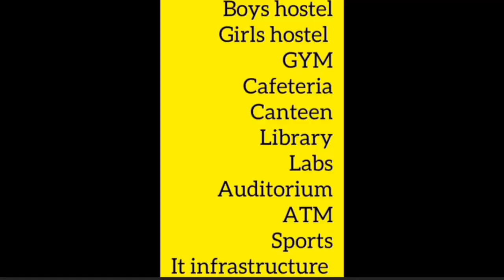Vydehi Institute Of Medical Sciences And Research Centre Bengaluru mbbs admission, mbbs fees &cutoff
Vydehi Institute of Medical Sciences & Research Centre,Bengaluru, Karnataka - Google Search
Vydehi Institute of Medical Sciences & Research Centre,Bengaluru, Karnataka - Safari Search
Vydehi Institute of Medical Sciences & Research Centre,Bengaluru, Karnataka mbbs fees 2024
Vydehi Institute of Medical Sciences & Research Centre,Bengaluru, Karnataka md,ms fees 2024
Vydehi Institute of Medical Sciences & Research Centre,Bengaluru, Karnataka mbbs cutoff 2024
Vydehi Institute of Medical Sciences & Research Centre,Bengaluru, Karnataka md,ms cutoff 2024
Vydehi Institute of Medical Sciences & Research Centre,Bengaluru, Karnataka location
Vydehi Institute of Medical Sciences & Research Centre,Bengaluru, Karnataka nearest airport
Vydehi Institute of Medical Sciences & Research Centre,Bengaluru, Karnataka nearest bus stop
Vydehi Institute of Medical Sciences & Research Centre,Bengaluru, Karnataka nearest railway station
Vydehi Institute of Medical Sciences & Research Centre,Bengaluru, Karnataka md radio fees 2024
Vydehi Institute of Medical Sciences & Research Centre,Bengaluru, Karnataka md derma fees 2024
Vydehi Institute of Medical Sciences & Research Centre,Bengaluru, Karnataka ms obg gynae fees 2024
Vydehi Institute of Medical Sciences & Research Centre,Bengaluru, Karnataka ms surgery fees 2024
Vydehi Institute of Medical Sciences & Research Centre,Bengaluru, Karnataka md pedia fees 2024
Vydehi Institute of Medical Sciences & Research Centre,Bengaluru, Karnataka ms opthal fees 2024
Vydehi Institute of Medical Sciences & Research Centre,Bengaluru, Karnataka md tb chest fees 2024
Vydehi Institute of Medical Sciences & Research Centre,Bengaluru, Karnataka ms ent fees 2024
Vydehi Institute of Medical Sciences & Research Centre,Bengaluru, Karnataka md anaesthesia fees 2024
Vydehi Institute of Medical Sciences & Research Centre,Bengaluru, Karnataka ms ortho fees 2024
Vydehi Institute of Medical Sciences & Research Centre,Bengaluru, Karnataka md medicine  fees 2024
Vydehi Institute of Medical Sciences & Research Centre,Bengaluru, Karnataka md psychiatry fees 2024
Vydehi Institute of Medical Sciences & Research Centre,Bengaluru, Karnataka md emergency medicine  fees 2024
Vydehi Institute of Medical Sciences & Research Centre,Bengaluru, Karnataka md patho  fees 2024

Vydehi Institute of Medical Sciences & Research Centre,Bengaluru, Karnataka md radio cutoff 2024
Vydehi Institute of Medical Sciences & Research Centre,Bengaluru, Karnataka md derma cutoff 2024
Vydehi Institute of Medical Sciences & Research Centre,Bengaluru, Karnataka ms obg gynae cutoff 2024
Vydehi Institute of Medical Sciences & Research Centre,Bengaluru, Karnataka ms surgery cutoff 2024
Vydehi Institute of Medical Sciences & Research Centre,Bengaluru, Karnataka md pedia cutoff 2024
Vydehi Institute of Medical Sciences & Research Centre,Bengaluru, Karnataka ms opthal cutoff 2024
Vydehi Institute of Medical Sciences & Research Centre,Bengaluru, Karnataka md tb chest cutoff 2024
Vydehi Institute of Medical Sciences & Research Centre,Bengaluru, Karnataka ms ent cutoff 2024
Vydehi Institute of Medical Sciences & Research Centre,Bengaluru, Karnataka md anaesthesia cutoff 2024
Vydehi Institute of Medical Sciences & Research Centre,Bengaluru, Karnataka ms ortho cutoff 2024
Vydehi Institute of Medical Sciences & Research Centre,Bengaluru, Karnataka md medicine  cutoff 2024
Vydehi Institute of Medical Sciences & Research Centre,Bengaluru, Karnataka md psychiatry cutoff 2024
Vydehi Institute of Medical Sciences & Research Centre,Bengaluru, Karnataka md emergency medicine  cutoff 2024
Vydehi Institute of Medical Sciences & Research Centre,Bengaluru, Karnataka md patho cutoff 2024

   A management quota admission 2024
Vydehi Institute of Medical Sciences & Research Centre,Bengaluru, Karnataka nri quota admission 2024
Vydehi Institute of Medical Sciences & Research Centre,Bengaluru, Karnataka management quota mbbs fees 2024
Vydehi Institute of Medical Sciences & Research Centre,Bengaluru, Karnataka nri quota mbbs fees 2024
Vydehi Institute of Medical Sciences & Research Centre,Bengaluru, Karnataka management quota md,ms fees 2024
Vydehi Institute of Medical Sciences & Research Centre,Bengaluru, Karnataka nri quota md,ms fees 2024
Vydehi Institute of Medical Sciences & Research Centre,Bengaluru, Karnataka
Note All info is based on google search & analysis ,false info is subject to inform us,because we want to give right info. we are only giving admission guidance to interested applied candidates,not to promote college in wrong way ,if college has objection then they will inform us to remove contents from my channel